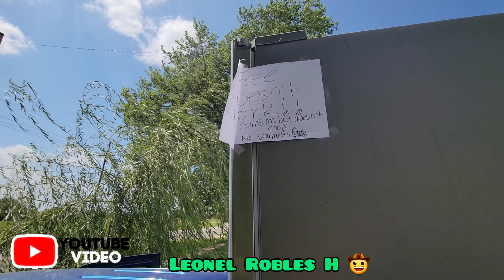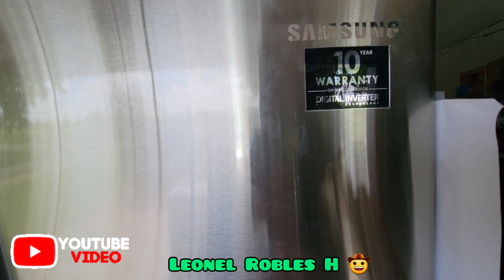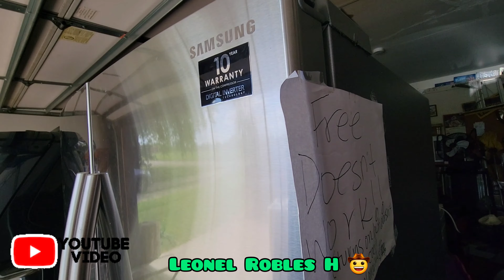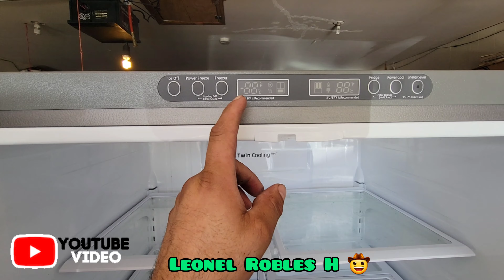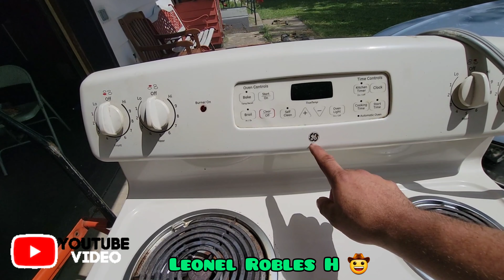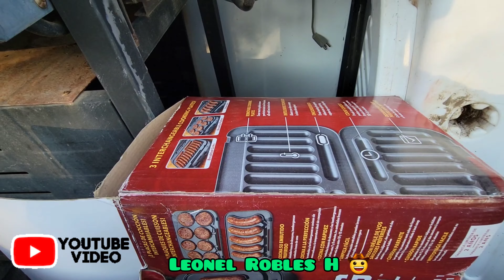Lo Que Tiran En U.S.A. #582